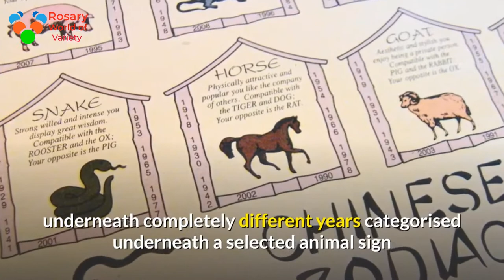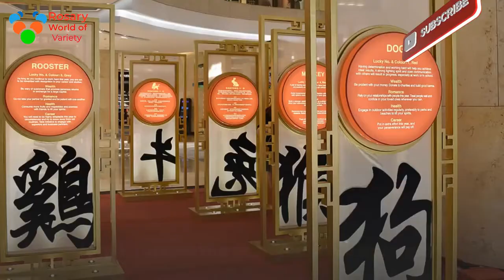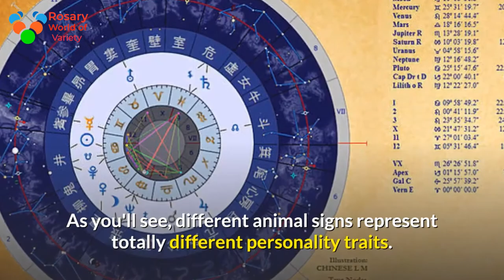Find out if your zodiac Signs meant t be Rich What Chinese Horoscope Animal Sign Your Chinese zodiac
Chinese Horoscope Compatibility for Animal Signs

How much does one realize Chinese horoscope compatibility for animal signs? Do you grasp what your Chinese pseudoscience zodiac sign is and what it reveals concerning you and your love life? Then this beneficial guide goes to assist you discover out additional...
How much does one comprehend Chinese horoscope compatibility for animal signs? Do you recognize what your Chinese star divination zodiac sign is and what it reveals regarding you and your love life? Then this useful guide goes to assist you discover out additional.
Since the traditional times, Chinese pseudoscience incorporates a made science concerning individuals born underneath completely different years categorised underneath a selected animal sign that reveals plenty concerning their temperament traits, love compatibility, talents and skills, and much more.
You may have heard of the usual horoscopes that relate to the month of the year you were born in. But the Chinese way of looking at horoscopes and categorizing them is a bit different. It talks about the year you were born in.
What Chinese Horoscope Animal Sign Are You?
To find out what fascinating distinctive things it's to mention concerning you, 1st you would like to get your pseudoscience sign. You are definitely one of the 12 signs in the Chinese calendar:
Dragon, Monkey, Tiger, Rabbit, Horse, Snake, Dog, Goat (or Sheep), Ox (or Buffalo), Rooster, Rat, and Pig.
Each of these signs have their own unique characteristics. For example, folks born